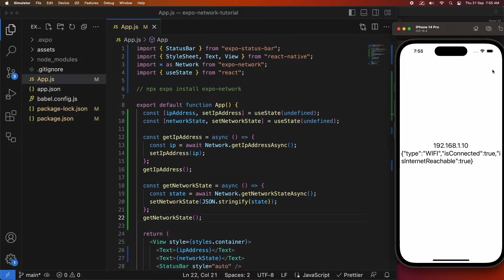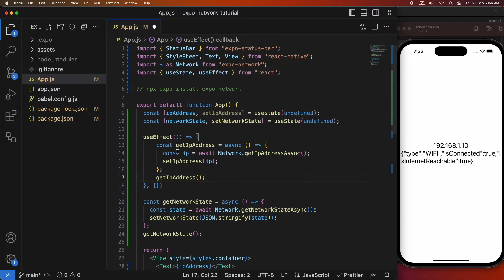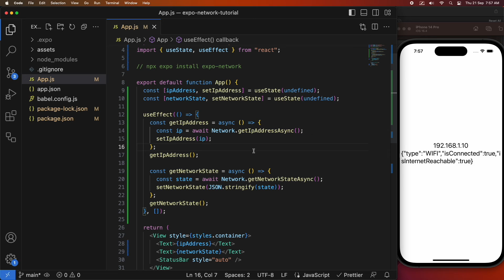How to Get IP Address and Network State in Expo React Native Apps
Hi everyone!

Today I'm showing you how to get your device’s IP Address and network connectivity state. This can be useful when determining whether to perform online actions.

// PRODUCTS USED
I use the following products in the creation of my videos:

Canon EOS Rebel T7 with 18-55mm Lens

Apple Pencil (2nd Generation)
For logo and icon design in Affinity Designer app for iPad

Logitech Folio Keyboard Touch
Adds keyboard and touchpad to iPad Air, making it easier to use for writing code/eBooks etc. on the go!